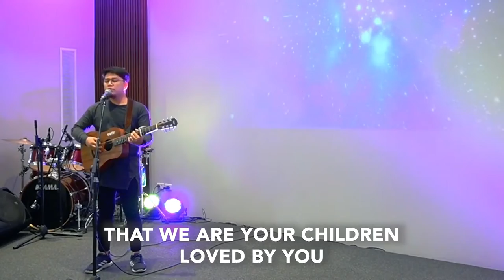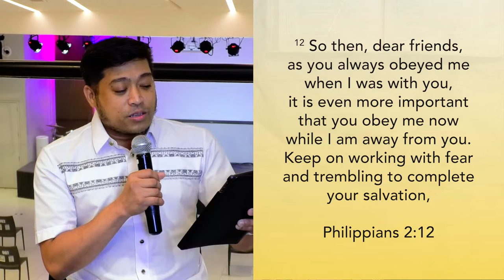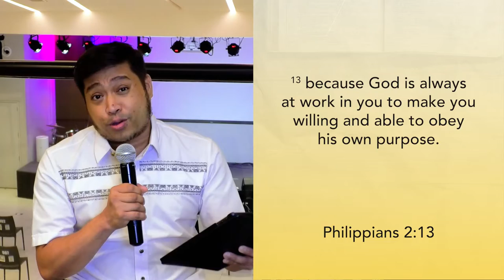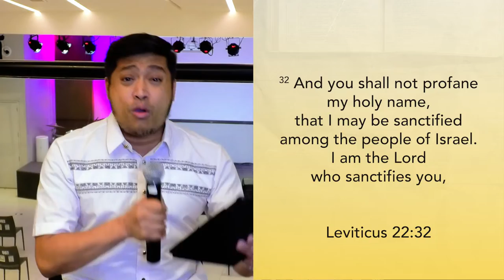Holiness and Sanctification | 22 February 2022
"So then, dear friends, as you always obeyed me when I was with you, it is even more important that you obey me now while I am away from you. Keep on working with fear and trembling to complete your salvation, because God is always at work in you to make you willing and able to obey his own purpose."
- Philippians 2:12-13 (GNT)